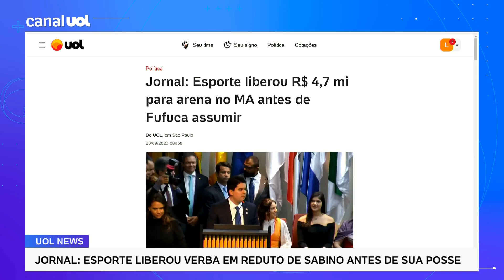Esporte liberou R$ 4,7 mi antes de Fufuca assumir; Josias: Posse fechada não é igual cofres fechados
UOL News está no WhatsApp: clique no link e acesse agora o canal Cafezinho do UOL News ☕ | O Ministério do Esporte assinou convênio para a construção de um estádio de R$ 4,7 milhões em Peritoró, cidade no Maranhão com 23 mil habitantes, a cerca de 200 km de São Luís. A verba foi destravada neste mês, antes de o maranhense André Fufuca (PP) tomar posse como novo ministro da pasta. As informações são do jornal O Globo. Josias de Souza analisa